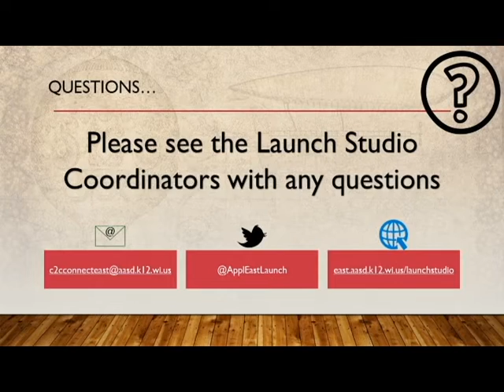EHS Announcements 3-14-19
Appleton East High School Announcements

Good Morning Patriots! Please do not forget that school is starting at 7:30 and ending at 3:25 until the end of this school year!